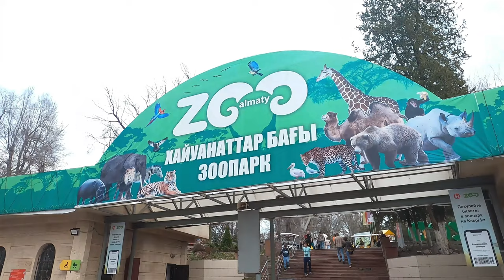🇰🇿Exploring Almaty Zoo: Kazakhstan’s Wildlife Wonderland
Join me as I explore the Almaty Zoo in Kazakhstan, a place filled with fascinating wildlife and beautiful habitats! From rare species to some of the world’s most majestic animals, this zoo offers a unique glimpse into Kazakhstan’s dedication to conservation and wildlife preservation. Come along and experience the sights and sounds of Almaty Zoo, where every enclosure tells a story.

Маған қосылыңыз, Қазақстанның Алматылық зообағын аралайық! Бұл жерде сирек кездесетін жануарлар мен әлемнің ең керемет жануарлары бар. Қазақстанның табиғатты қорғау және жануарлар дүниесін сақтау ісіне қалай үлес қосып жатқанын көруге болады. Әрбір қоршау өз тарихын айтып береді. Жаңа саяхаттарымызды көру үшін жазылуды ұмытпаңыз!